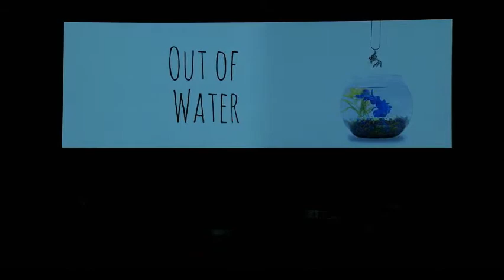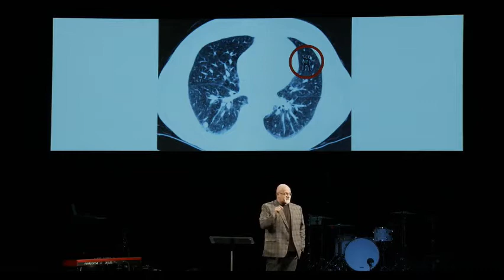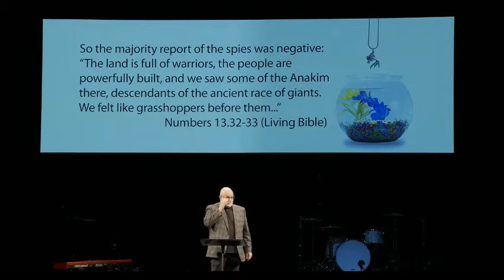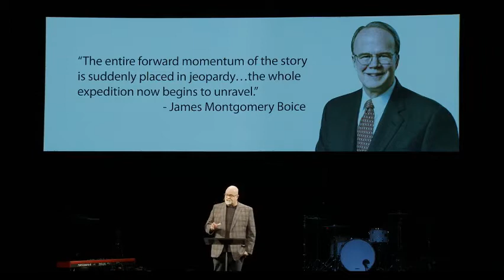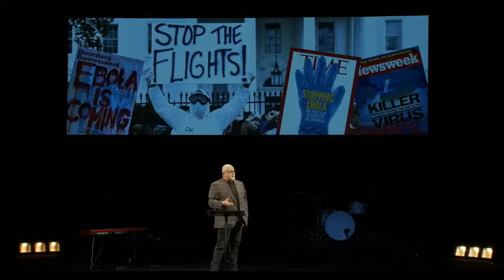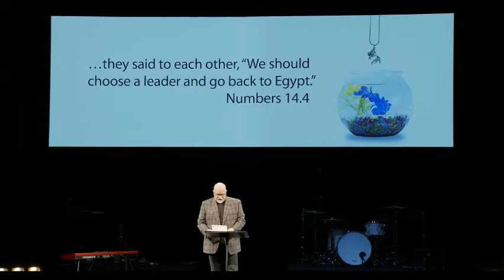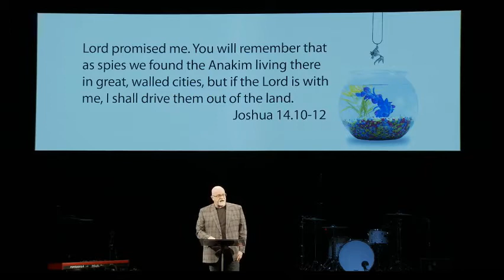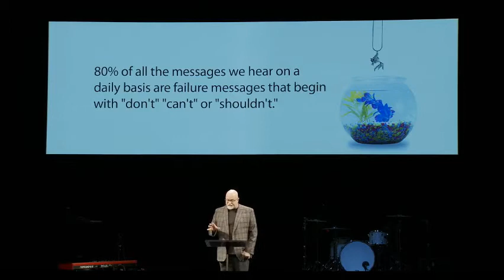Repentance | Conquering Fear: Out of Water - Part 1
Conquering Fear: Out of Water - Part 1
01-05-20

SERIES: OUT OF WATER
In 1936, Albert Einstein wrote an essay in which he mentioned that we don’t know who it was that discovered water but we do know it wasn’t a fish. It’s a very simple but profound observation. Simply stated, that which we live among is invisible to us. This is especially true when it comes to self-defeating thinking and assumptions. We rarely think about our thinking but maybe we should. Could it be that the real reason we fail at new year’s resolutions is that we fail to address the bad thinking that led to the behavior in the first place? Join us in the coming weeks as we defeat the thinking that is defeating us.

PART 1 - Conquering Fear
Fear keeps us from the good life. It reflects our lack of trust in God, our belief in our limitations, our core assumption that what lies ahead of us looks and feels like the worst that’s been done to us. Fear causes us to exaggerate problems while minimizing potential. It kills our dreams and stops all progress. But fear doesn't have to rule or ruin your life. This message is all about learning to conquer it.